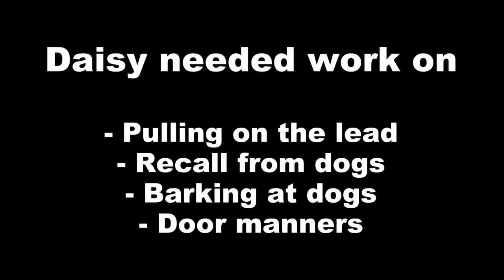Daisy - Bolognese - September Competition Winner - 2 Weeks Residential Training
Trained by Verity Escott